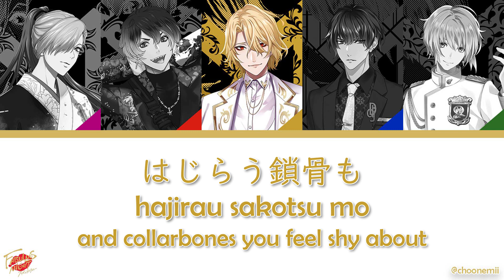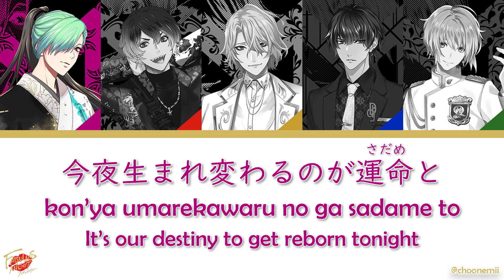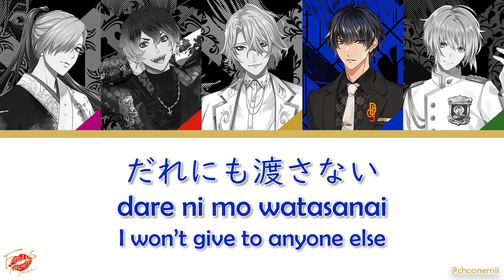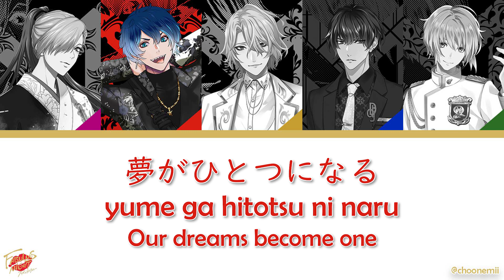Fabulous Night「ファムファタール Femme Fatale」KAN/ROM/ENG [Color Coded Lyrics]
Another series I know but is not really into, but I really like this song! One day I accidentally found this song in Spotify and repeated it so much that it got into my this year's wrapped. To be honest, I don't really know about the characters but as a seiyuu otaku I am, the cast's voices are easy to distinguish especially Tosshi and Tachibana so here I go. Other song from this series I plan to do is Club TWILIGHT's Mr. Trillion.

Part distribution by: choonemii
Lyrics romanized & translated by: choonemii

FABULOUS NIGHT
©Marvelous / Rejet

「ファムファタール」
Lyrics: Daisuke Iwasaki
Music & Arrange: R・O・N
Vocals:
Gilgamesh (CV. Otsuka Takeo)
Sengoku Chouji (CV. Tachibana Shinnosuke)
Hino Tenma (CV. Ono Kensho)
Kamizuki Kuon (CV. Hirose Yuya)
Sumeragi Reimu (CV. Toyonaga Toshiyuki)